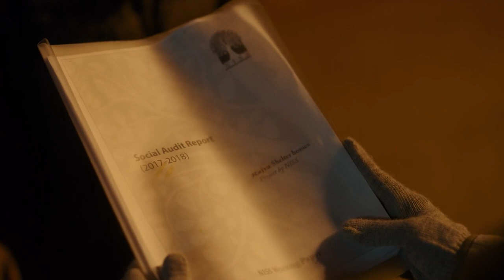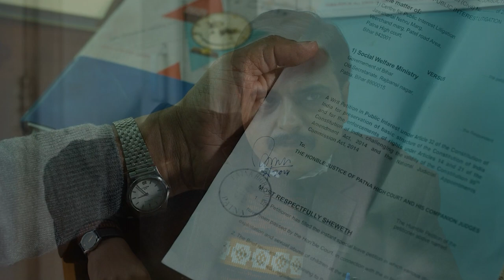Bhakshak Ending Explained | Story Synopsis & Hidden Details | Bhumi Pednekar | Netflix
The plot synopsis, hidden details discussion & ending explanation video of Netflix's latest investigative thriller movie Bhakshak (2024) directed by Pulkit, starring Bhumi Pednekar, Sanjay Mishra, Sai Tamhankar and Aditya Srivastava. In this video, we have also discussed the themes of the film and whether the film is deep or dumb. Let us know your thoughts regarding the video in the comments section.